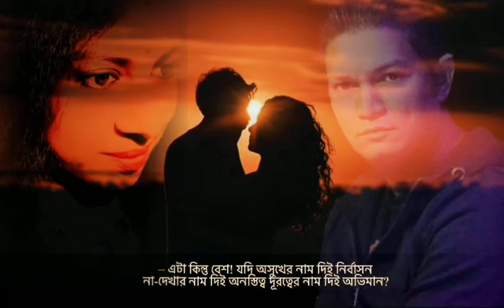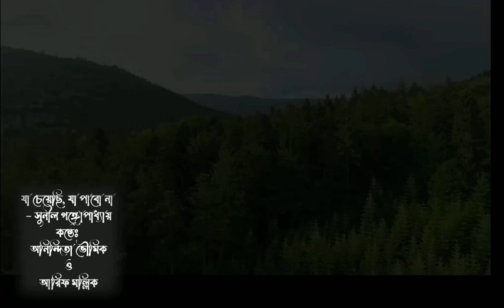যা চেয়েছি, যা পাবো না | Ja Cheyechhi Ja Pabo Na | Sunil Ganguly | সুনীল গঙ্গোপাধ্যায় আবৃত্তি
যা চেয়েছি, যা পাবো না
সুনীল গঙ্গোপাধ্যায়
কণ্ঠ - আরিফ মল্লিক ও আনিন্দিতা ভৌমিক
সৃজন - আরিফ মল্লিক